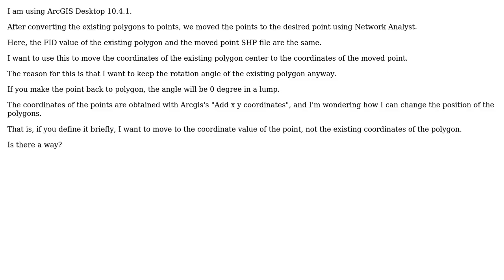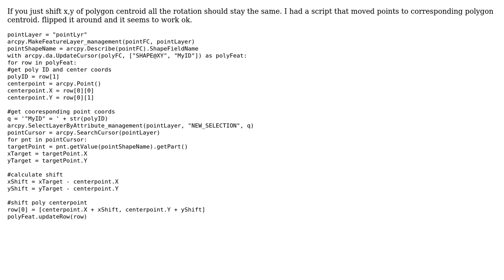GIS: Changing position of polygons in ArcGIS Desktop?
With thanks & praise to God, and with thanks to the many people who have made this project possible! | Content (except music & images) licensed under CC BY-SA | Music | Images & others | With thanks to user PolyGeo user Michael Nelson user ilmare and the Stack Exchange Network Trademarks are property of their respective owners. You are responsible for your own actions.